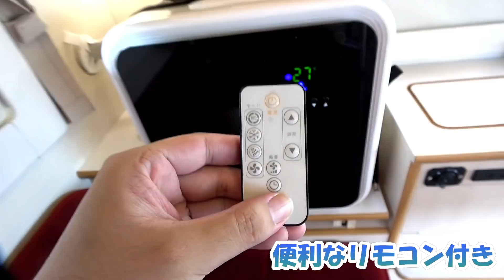2018年夏モデル最新軽キャンピングカー「バロッコ」紹介します！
☆軽キャンパーバロッコ＋のオーナーケンケンが運営するチャンネル「KEN'SキャンプTV」
　最近は車両紹介を主にキャンピングカーを世に広めるため日々試行錯誤してます！
　僕の動画で一人でもキャンピングカーに興味を持っていただけたら嬉しいです！
　・・・と言いつつ自分が一番楽しみながら気楽にアップしています(*^^*)

・サブチャンネル「KEN'SサブTV」
　ゆるーくなるべくキャンパー関連な、でもジャンル問わず、ケンケンの好きな動画を

・工作ちゃんねる「KEN'SクラフトTV」
　ゆるーくなるべくキャンパー関連な、トミカ改造動画チャンネルです！